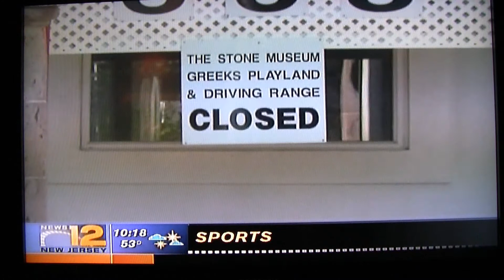Greek's Playland - Stone Museum - Garden Falls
"A Promise Made." Let's help out the Greek! If you have ever met this kind and generous man, or if you've ever had the opportunity to visit the Stone Museum, it is a true devastation to our neighboring community. Help support the Greek by voicing your opinions and even attending the Township meeting on November 30th at 7:30PM. If you or someone you know are interested in saving this approbation of Monroe Township, post this link to everyone you feel who may make an impact: